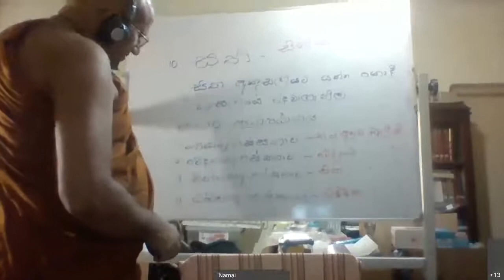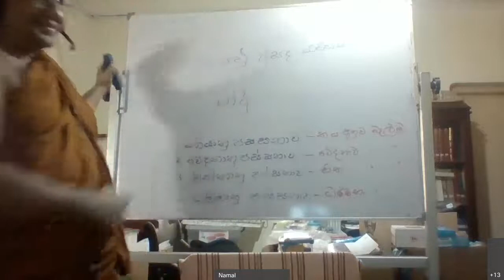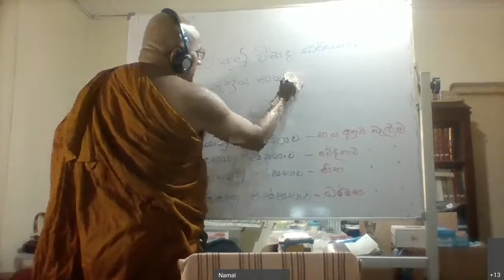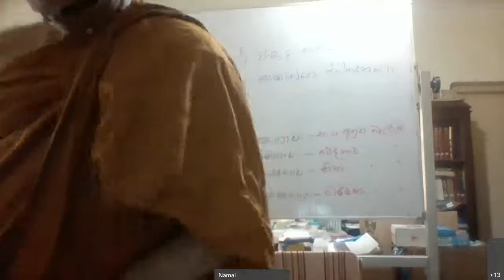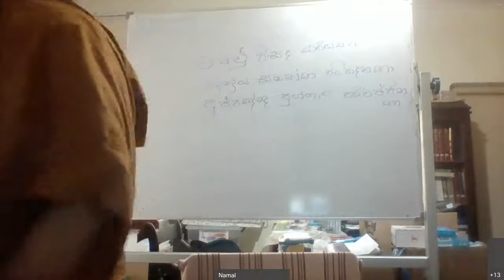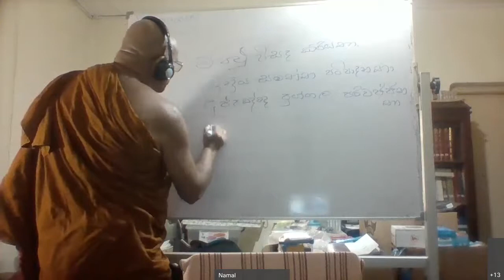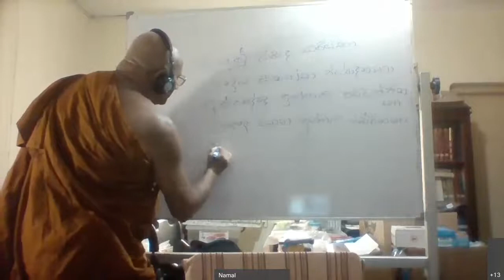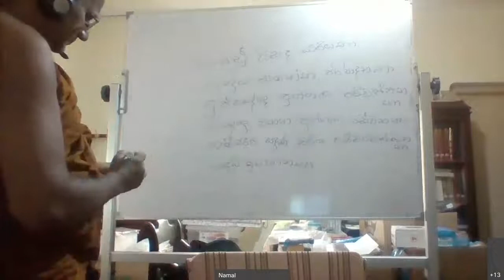අභිධර්ම පාඨමාලාව දේශනා අංක 124 11-20-2020